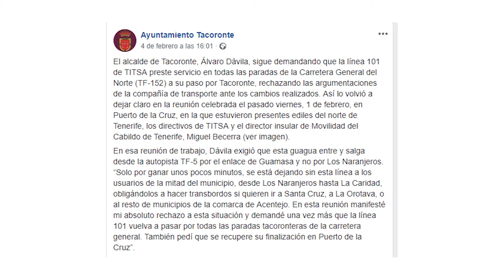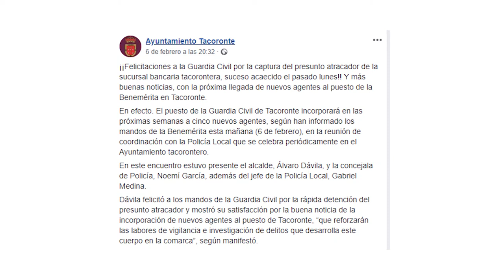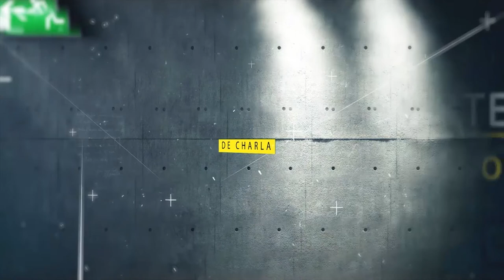Entrevista a Álvaro Dávila - Alcalde de Tacoronte